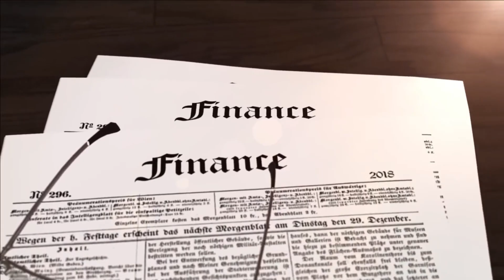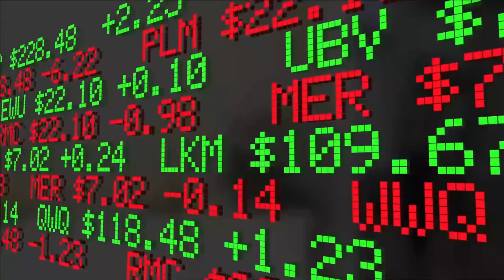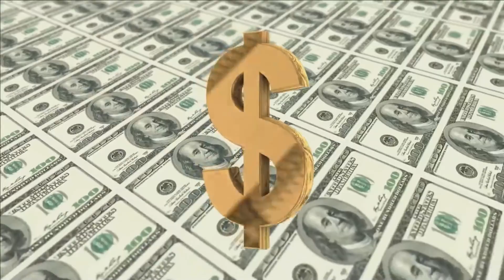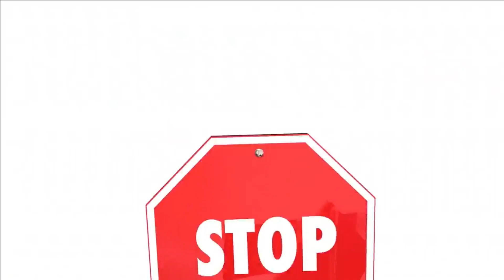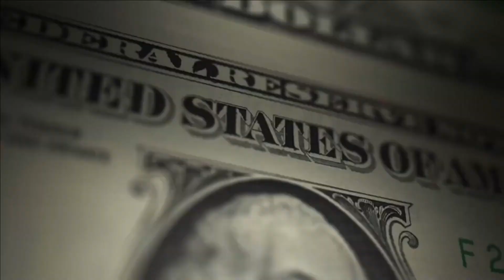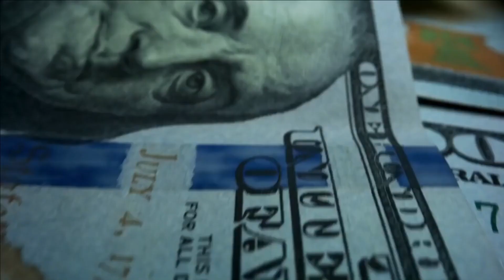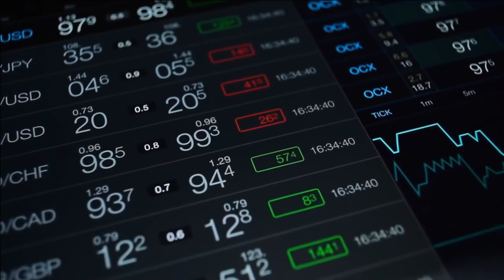IT'S DONE! SOCIAL SECURITY PAYMENTS SENT! SENIORS, LOW INCOME! 4th Stimulus Check Update